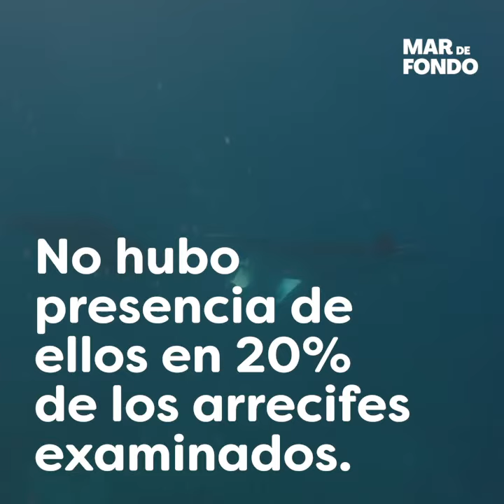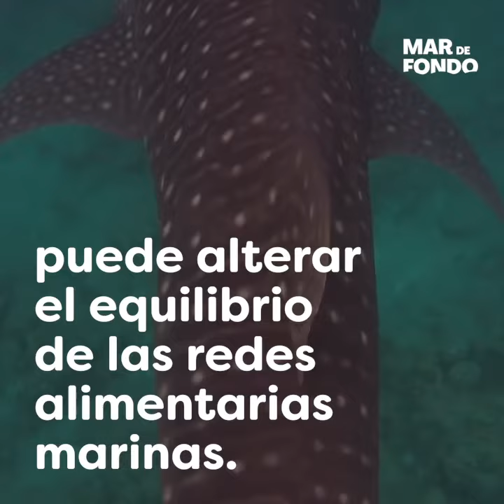Alertan declive de tiburones en el océano🦈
Los tiburones son importantes para el ecosistema y sin ellos, la vida marina se altera y muchas especies corren el riesgo de desaparecer🦈😢